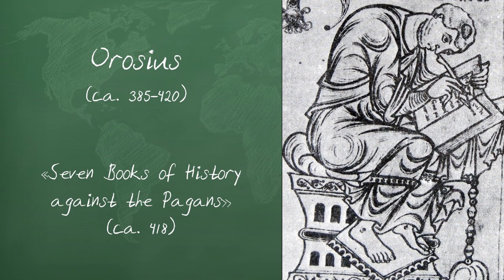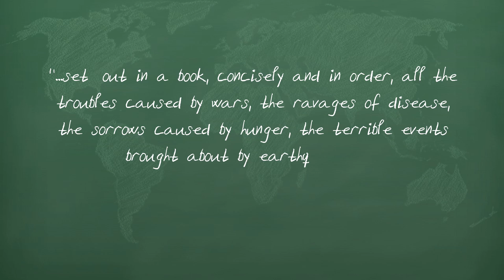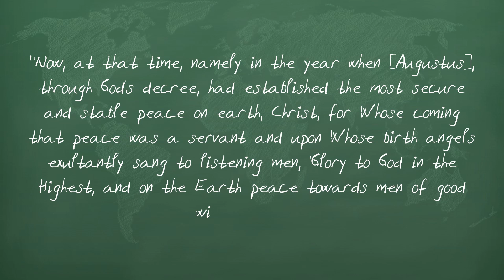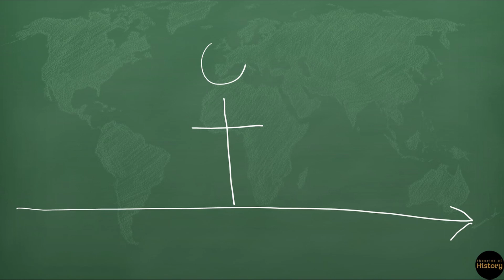Orosius on history: "Seven Books of History against the Pagans"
Orosius lived at the end of antiquity/beginning of the middle ages. His "Seven Books of History against the Pagans" became extremely influential for the Christian medieval understanding of the Roman empire as God's tool for salvation.

I bought my copy of the book

My name is Jostein Garcia de Presno, I live in Norway, and work at Volda University College. Currently, I am doing a PhD in history. As part of my theoretical education (and because I like it), I read classics of history and historiography. In this channel, I hope to share my learning with you.